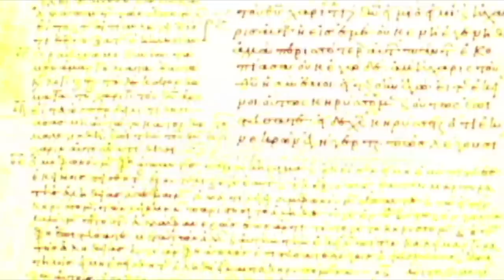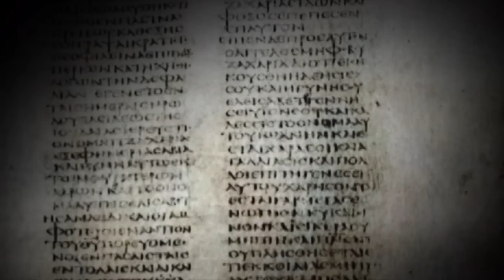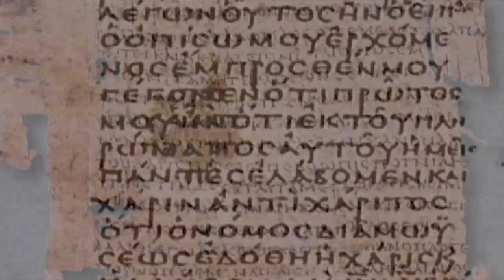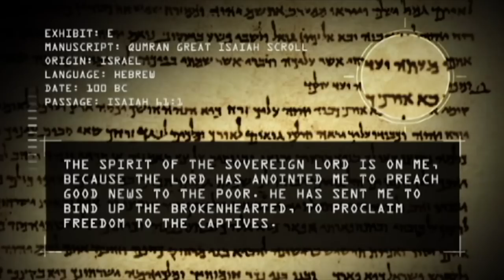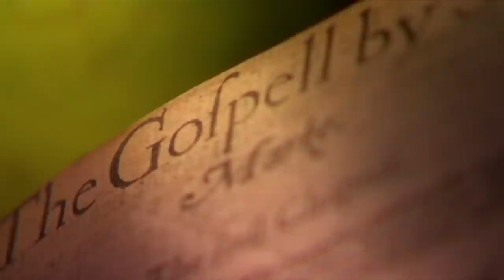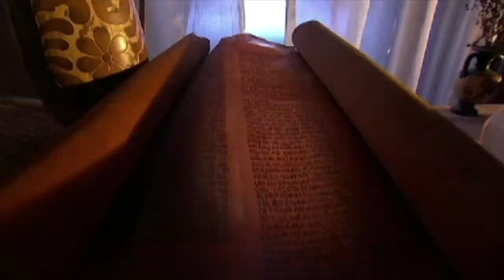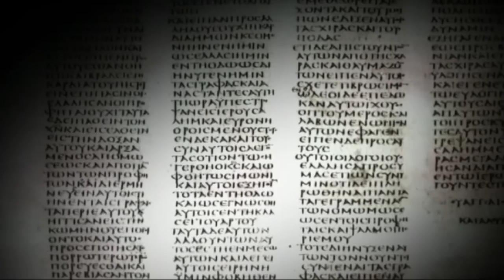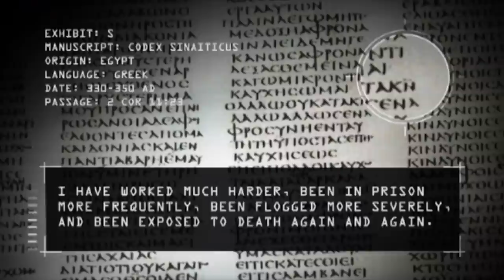Diving into History: The Case For Christ Full Episode | Parable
Award-winning journalist Lee Strobel embarks on a quest to find out if there is any proof of the life and resurrection of Jesus Christ. By interviewing a number of religious and historical scholars, Strobel endeavours to discover the reveal veracity of the New Testament. His wife’s burgeoning faith in Christ leads Lee to utilise his investigative skills to try and disprove the claims of Christianity.